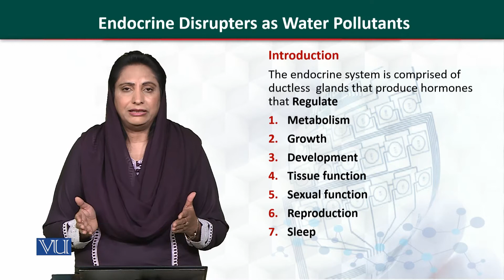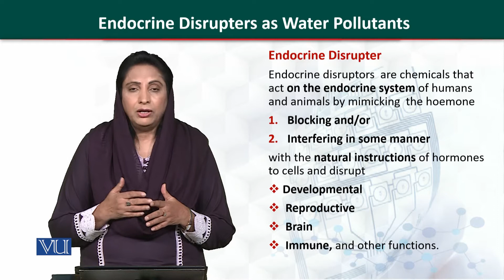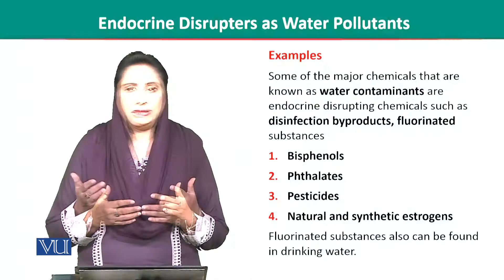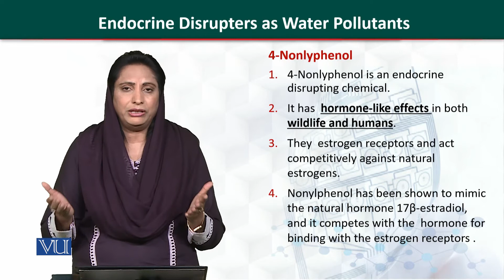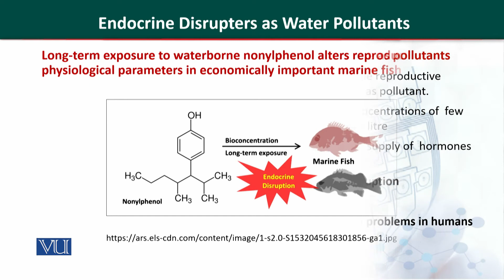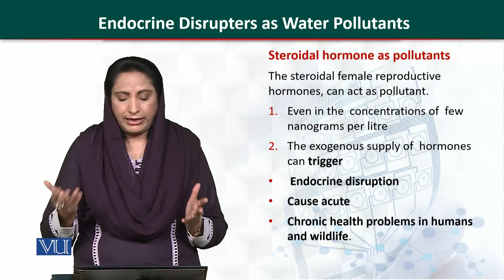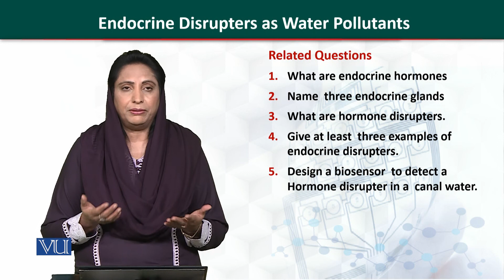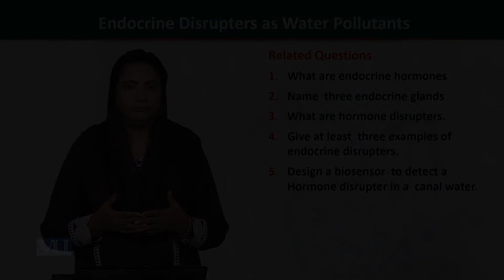BT505_Topic182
BT505 - Biosensors
By Dr. Amtul Jamil